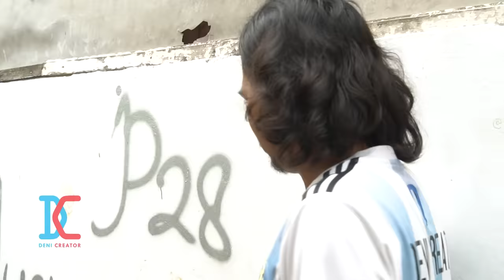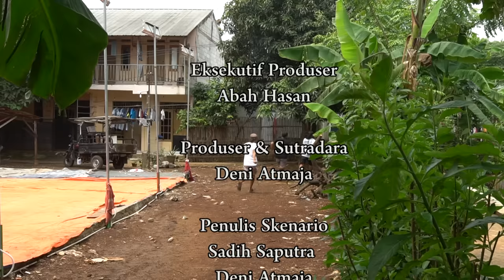Piala Dunia Of The Moon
Deni Creator
Saweran Film HANTU SETAN JURIG 2